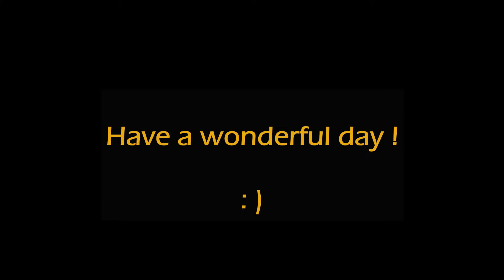While you are away... Taiwan dog Gina